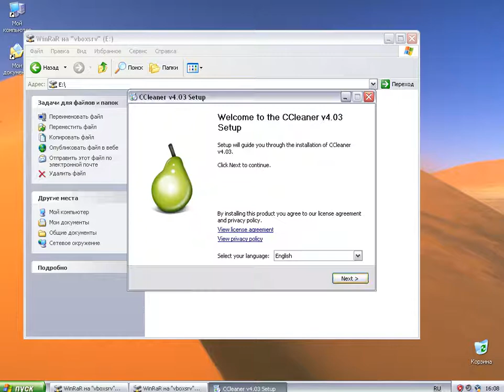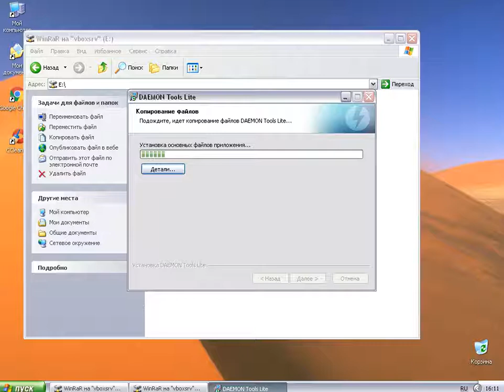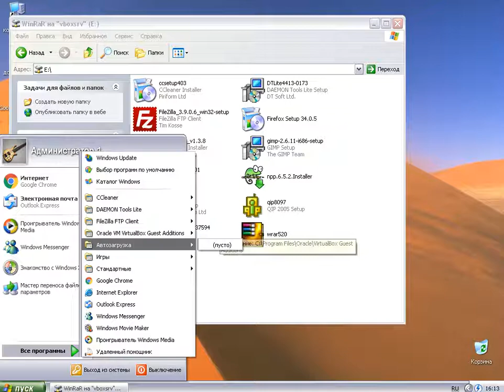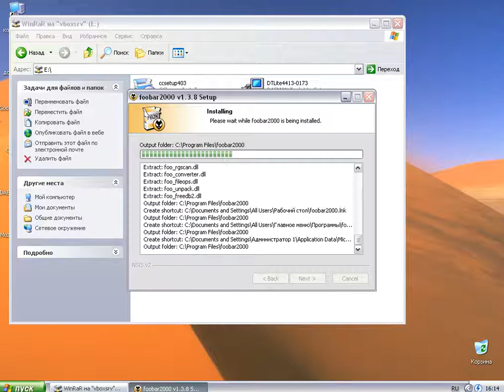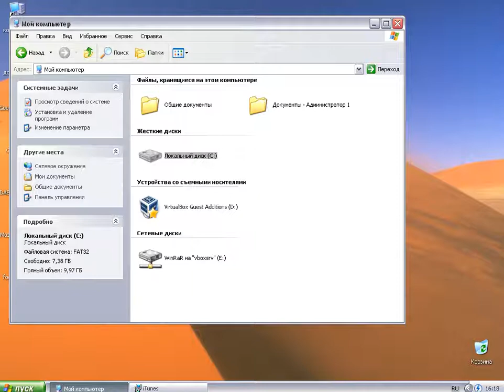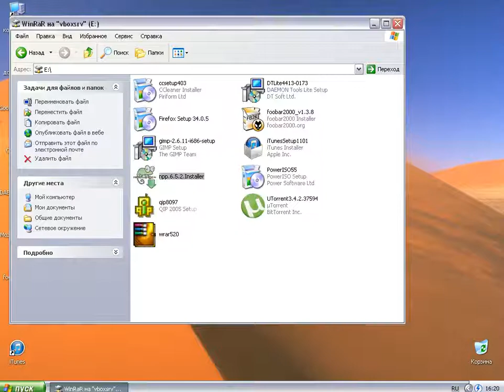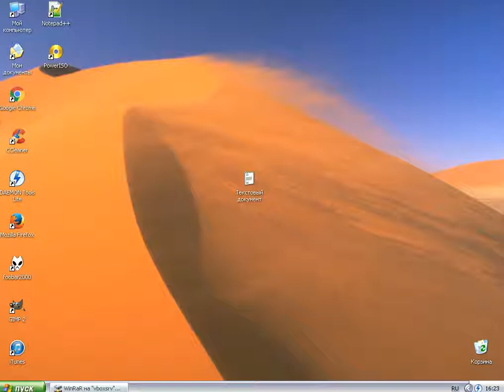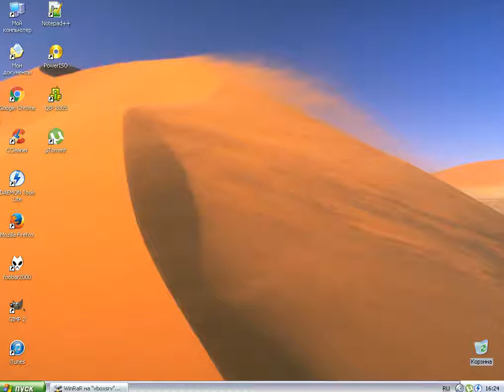Тест на работо-способность программ [Windows XP]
ПРОСТИТЕ ЧТО ВИДЕО ДЛИННОЕ ПРОСТО ПРОГРАММЫ ДОЛГО УСТАНАВЛИВАЛИСЬ